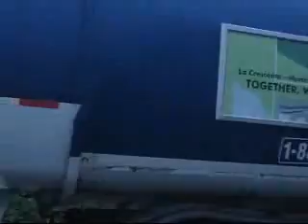Allied Waste Services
A nice mix of trucks
ALL CREDIT TO CHILLIN